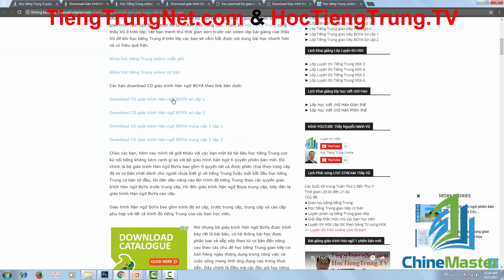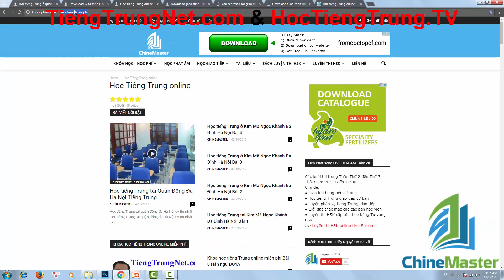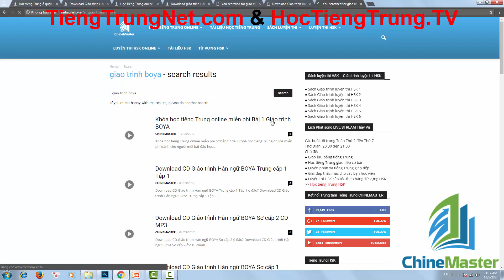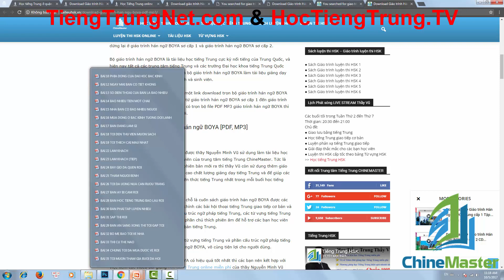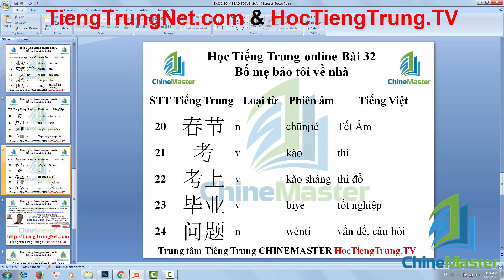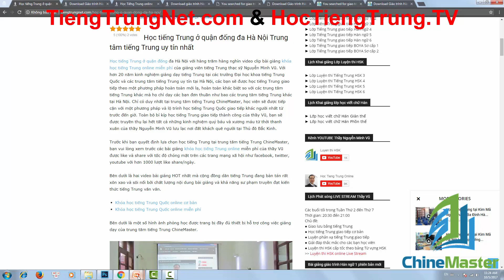Khóa học tiếng Trung online miễn phí Bài 32 Giáo trình Hán ngữ BOYA Sơ cấp 1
Khóa học tiếng Trung online miễn phí cơ bản từ đầu dành cho người mới bắt đầu học tiếng Trung Quốc, đây chính là những video bài giảng thầy Vũ sẽ trực tiếp hướng dẫn các bạn cách tự học tiếng Trung online tại sao cho có hiệu quả tốt nhất trong thời gian ngắn nhất.
Khóa học tiếng Trung online miễn phí do thầy Nguyễn Minh Vũ biên soạn riêng dựa theo bộ giáo trình hán ngữ BOYA sơ cấp 1, bạn nào chưa có đủ trọn bộ file PDF MP3 giáo trình hán ngữ BOYA toàn tập từ sơ cấp đến cao cấp tất cả là 9 quyển sách giáo trình hán ngữ BOYA thì vui lòng truy cập vào website chuyên học tiếng Trung online miễn phí của trung tâm tiếng Trung ChineMaster.
Khóa học tiếng Trung online miễn phí của giảng viên tiếng Trung Thạc sỹ Nguyễn Minh Vũ là sự lựa chọn tốt nhất của bạn.
Trụ sở Trung tâm: Số 1 Ngõ 48 Tô Vĩnh Diện, Ngã Tư Sở, Quận Thanh Xuân, Hà Nội.